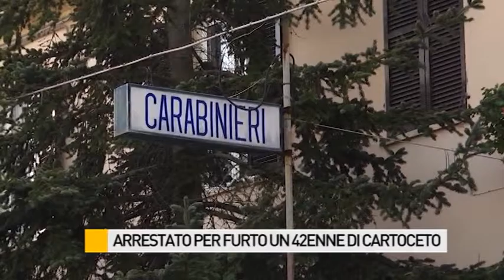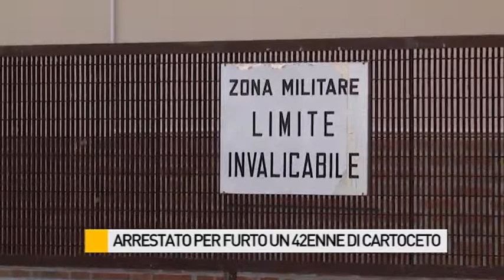I carabinieri di Saltara arrestano un 40enne per furto in abitazione